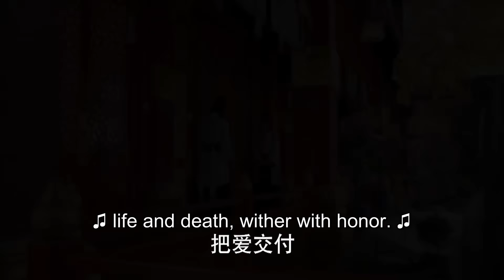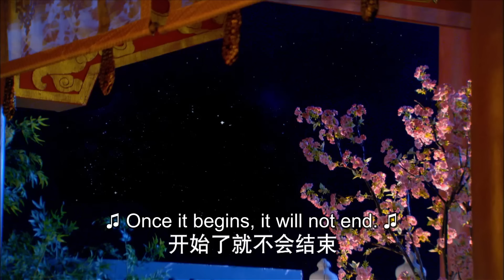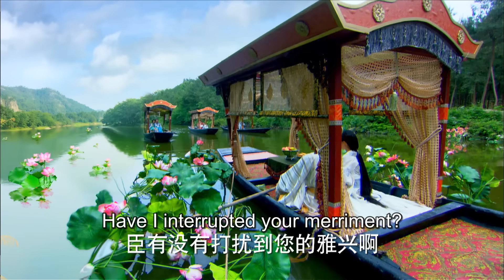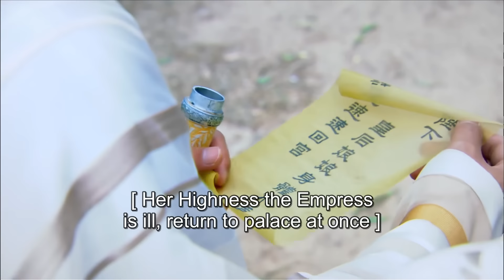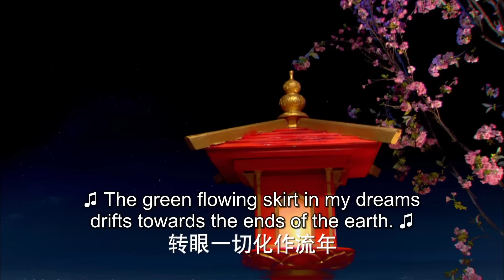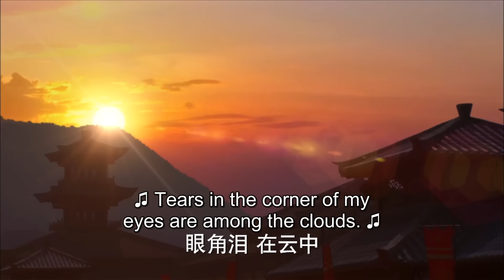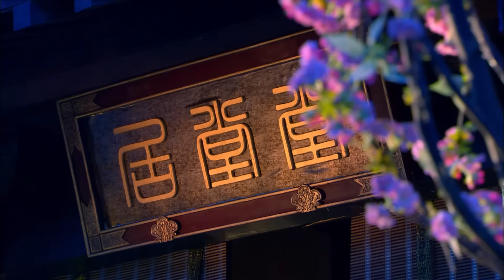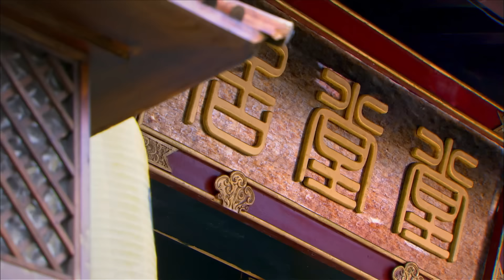【2024古装大剧】云中歌🍃The Legend of Yunge 10 | 风沙遇，离人聚🏔大漠奇女子与帝王皇子的东宫爱恨💥市井宫闱愿与君共渡（陈晓，赵丽颖，Anglebaby，杨蓉，陆毅）